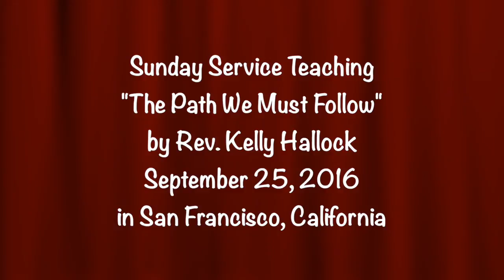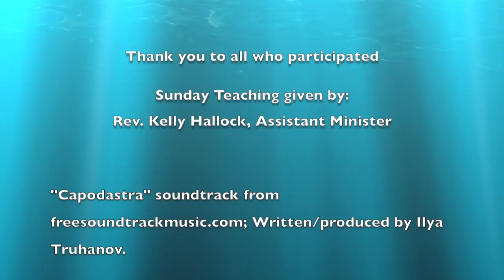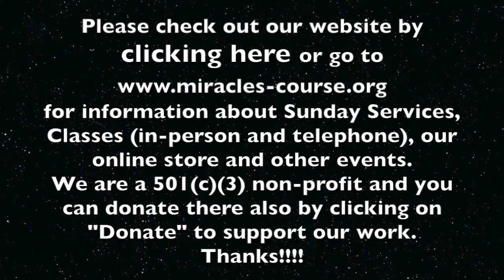09.25.16 "The Path We Must Follow" - Rev. Kelly Hallock - Teaching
We have a tendency to want to to be different, to not conform, and many use the teachings of A Course in Miracles to justify that. Yet, like being on a conveyor belt, once we have started our spiritual journey, the Course lays out a path that it says we "must" follow. Often, it is very painful but this does not excuse us to jump off and go our own way. Rather it is a call to move through that which is causing the pain. What are the stages that we must pass through? What does it look like and how do we move onward? In this video, Rev. Kelly helps you "pack your bags" for this trip that we have no choice but to take.